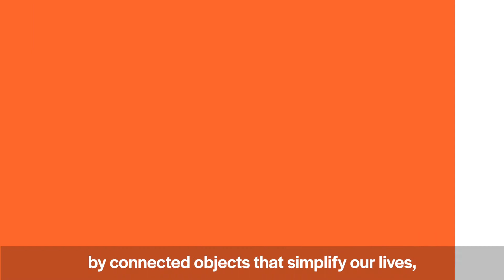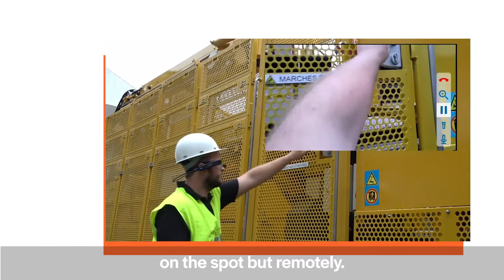Awards 2021 - Industry 4.0